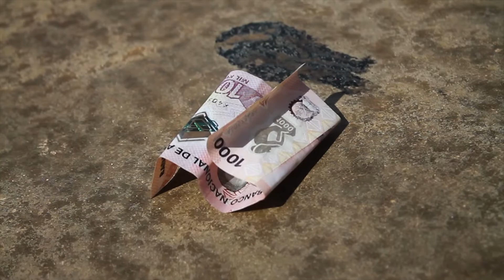Champanhe video oficial _Telmo Zarra( prod by Gumball )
Champanhe. Primeiro vídeo do Zarra Baby filmado Gumball 🔥🍾